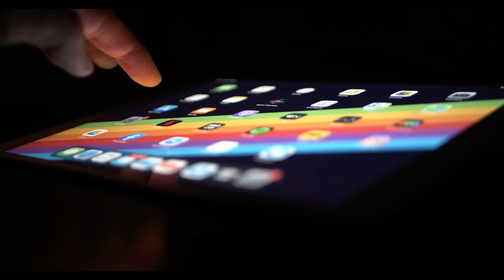ENNEGOCIOS, ENTREVISTA CON NANDO ESTEVANÉ, ACTOR QUE PERSONIFICÓ AL FAMOSO JULIO REGALADO.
¡No te pierdas la entrevista exclusiva con Nando Estevane! 🎬✨ Descubre todos los secretos detrás de su carrera y proyectos.

Acompaña a Nando Estevane en una charla íntima y reveladora.
¡Te esperamos! 📺❤️